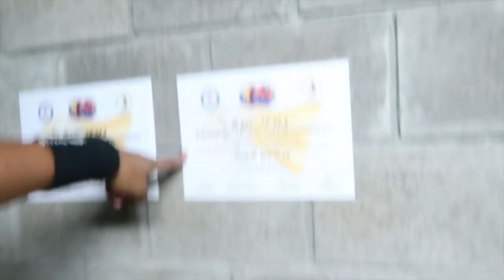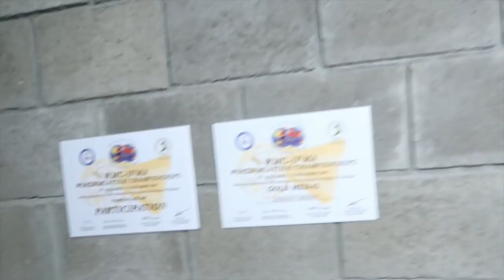SKINNY TO FIT - EPISODE 4 + IN EEN BMW M2 RIJDEN!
Sporten met Lesley met 20% korting? Gebruik onze code "TOTALLYOVERDRIVE"

Talisa Loup